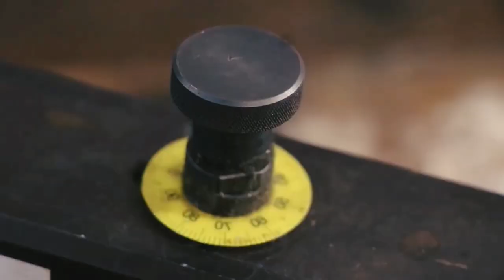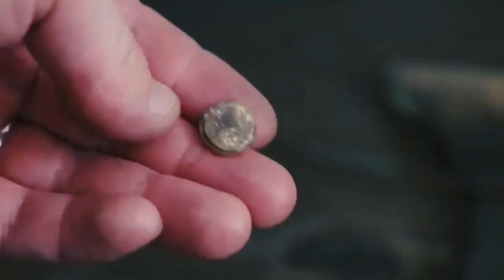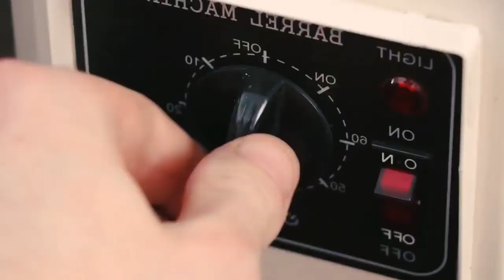how its make gold chain /Making 21k gold chain /इसकी सोने की चेन कैसे बनती है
How to make gold chain /Making 21k gold jewellery / gold ki chain kesay banaty hain/
इसकी सोने की चेन कैसे बनती है

1 घंटे में वीडियो Viral कर दिया देखलो || video viral kaise kare || video viral kaise kare youtube mein

Your Quaris -
video viral kaise kare
youtube mein
video viral
instagram par
video viral kaise hoti hai
youtube par video viral kaise
karen
youtube par video viral kaise kare
youtube par video views kaise
badhaye
2022
youtube par video viral nahi ho
rahi hai
karen short
youtube par video viral kyon nahin
hoti